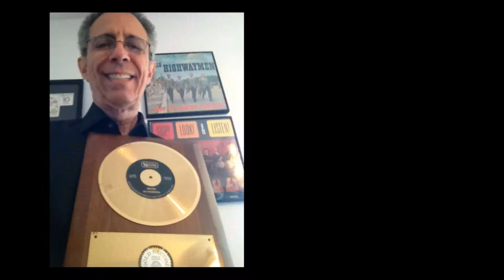2 Guys: Former Members of The Highwaymen Coconut Creek Florida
2 Guys: Former Members of The Highwaymen Coconut Creek Florida